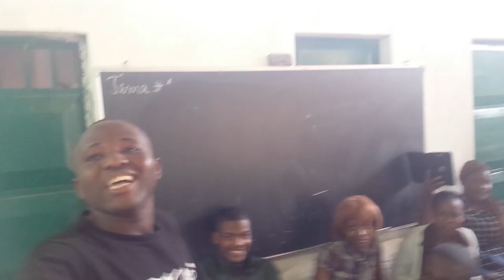Encontro em casa do Ti Binda entre colegas do Ensino Médio - Luanda 2015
Encontro entre colegas do Ensino Médio - Luanda 2015